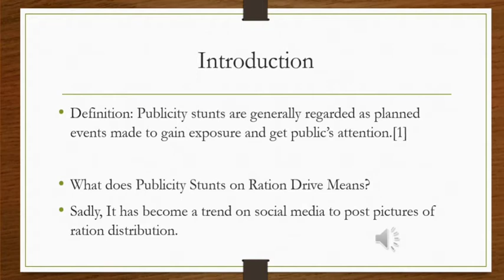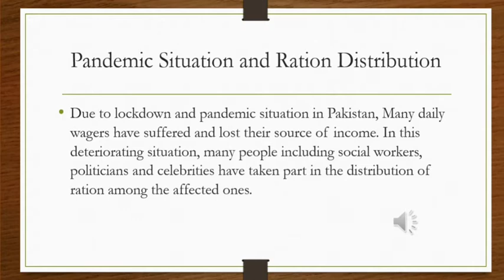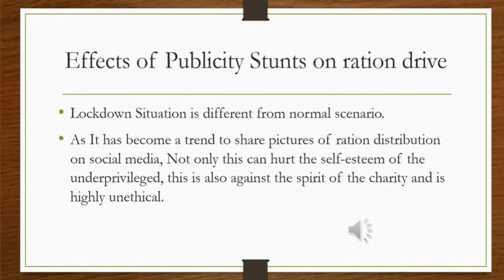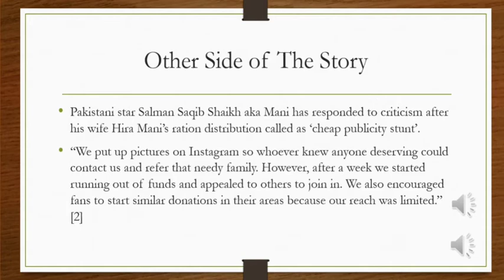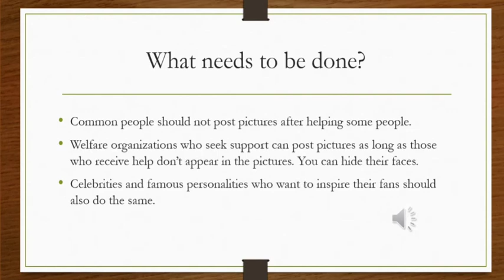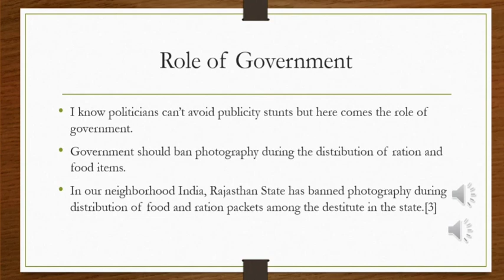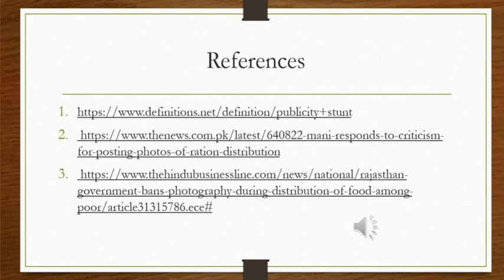Publicity on ration drive during Lock down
FA16BEE175 ShahzaibRaza